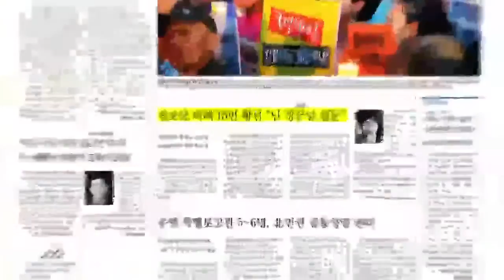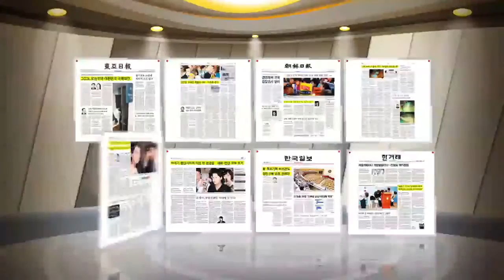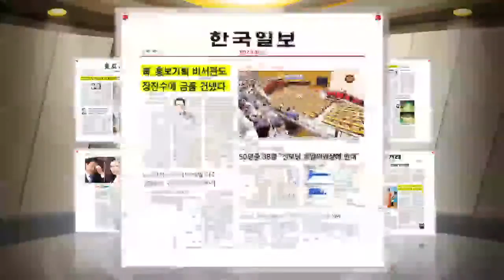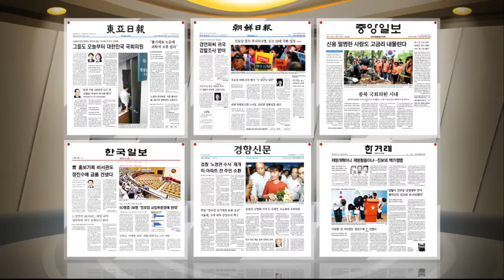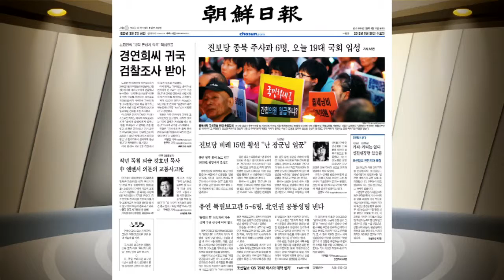이슈토크 E52,20120530,#01 조간브리핑